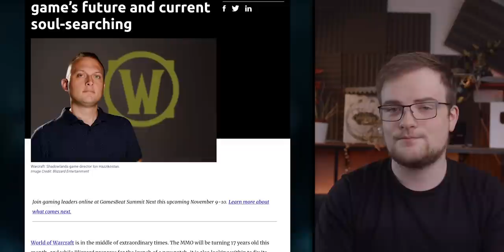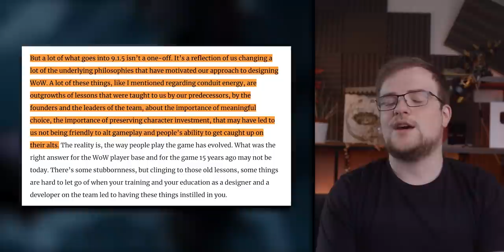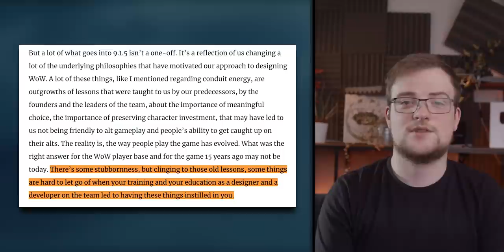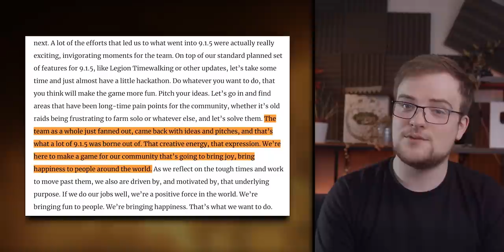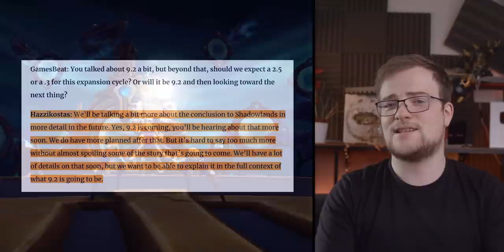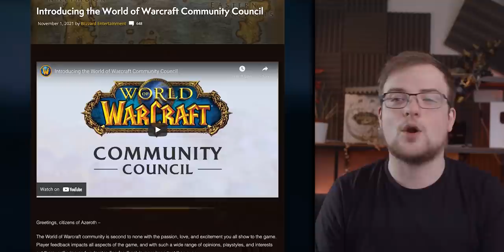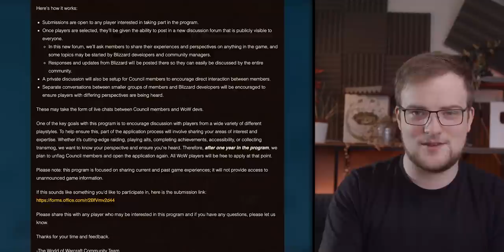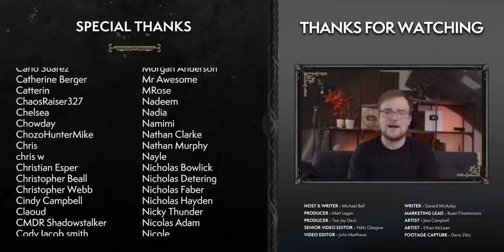WoW's Future: Ion Speaks Out... But Will They Actually Listen?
Ion talks WoW's future, while they're taking another stab at taking community feedback. Is it enough? Will they actually listen this time?
0:00 Intro
2:58 Feedback & Action
15:59 Core Fantasy
18:26 The Community Council